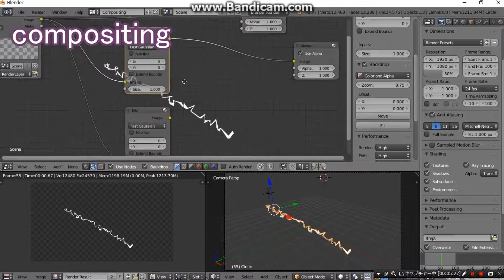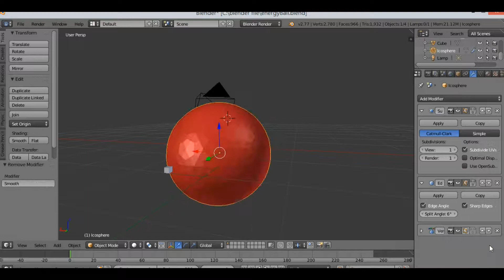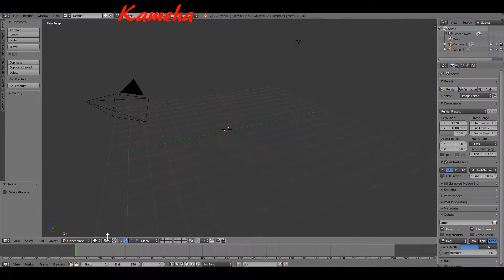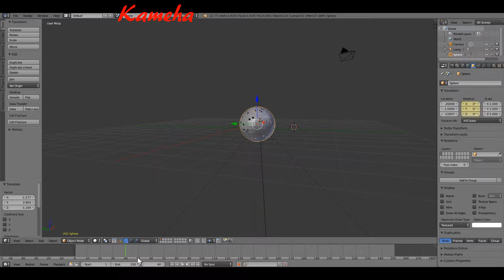NTU VFX 2016 Final Project Film 02 (Making-of)